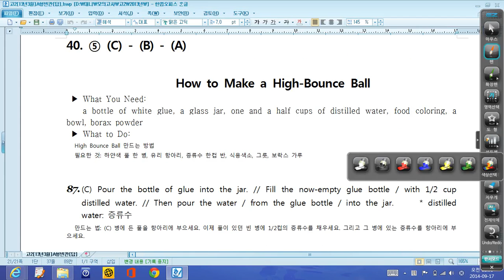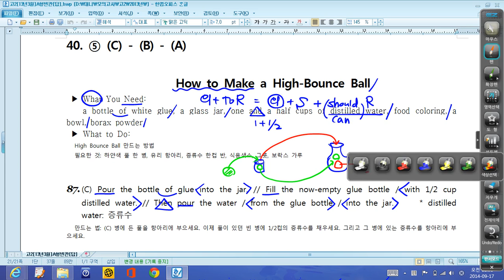대니샘] 고2 [13년 3월 모의고사 A 형] 40번 칼분석